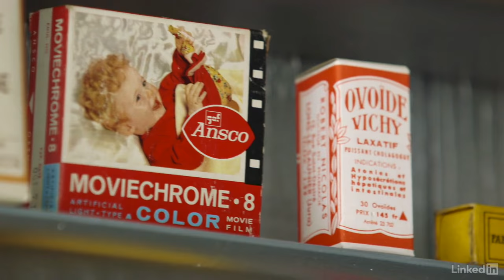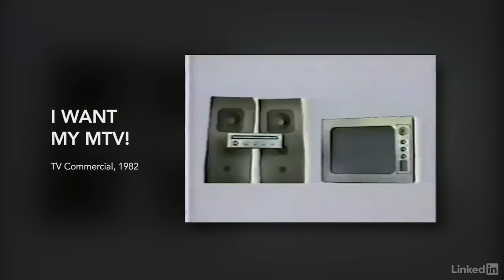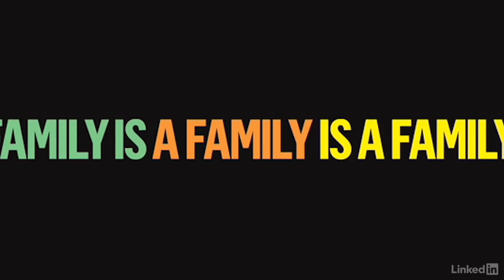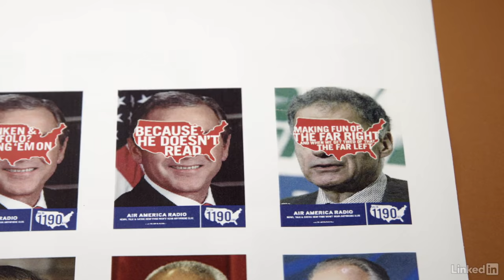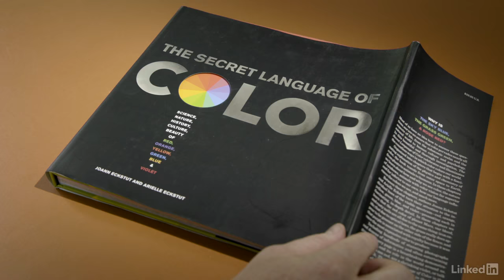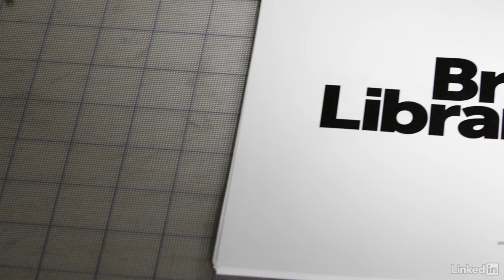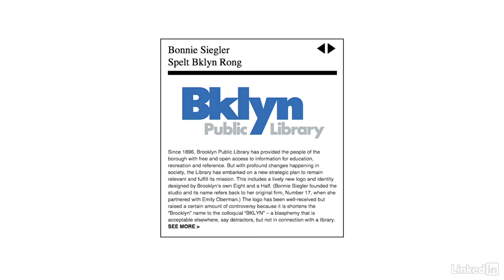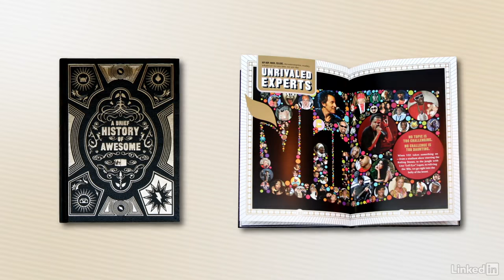Bonnie Siegler: Designing Her Design Career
Bonnie Siegler explains the skill sets of a breakout designer.